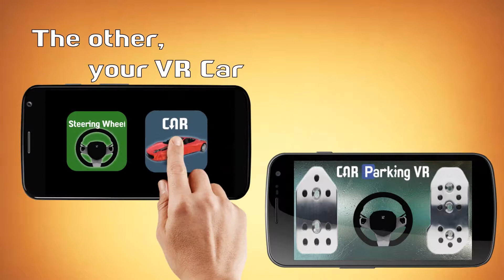Car Parking VR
Beltran Tejera Martin

¡ADVERTENCIA!
El juego más innovador de conducción.
¡Juega y conduce como si tuvieses el volante en tus manos!

Necesitas 2 Dispositivos para jugar:

*1 será el volante.

*2 ponlo en tus gafas de Realidad Virtual, y disfruta de la conducción en VR.

Car Parking VR es un increíble juego simulador de aparcamiento y conducción.

Elige en que dispositivo vas a sentir la conducción como nunca lo habías vivido, y otro úsalo de volante, muévelo de izquierda a derecha para girar, pulsa la parte derecha de la pantalla para acelerar y la izquierda para frenar.
Cark Parking VR te obligará a demostrar tus mejores habilidades de conducción, aceleración y evasión de obstáculos para aparcar los vehículos y pasar por en medio de los objetivos fijados en sus 50 niveles.

Entusiastas de los coches y de los juegos de conducción, afilad vuestras habilidades de conducción con Car Parking VR, la simulación nunca había sido tan real.

Por un lado, siente la conducción en primera persona y con una visión 360º, como si estuvieses dentro de un coche. ¡Por otro añade a la simulación un volate!

¡Sumérgete con esta experiencia única, la simulación más auténtica llega en este 2017 con Car Parking VR!
Descarga gratis esta app en 2 dispositivos, y experimenta la nueva experiencia de simulación!